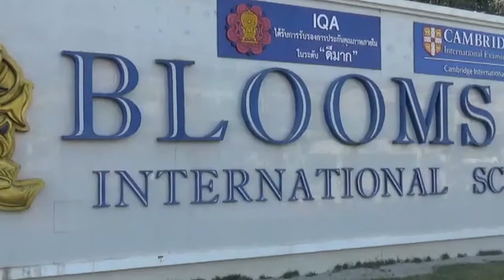Bloomsbury Secondary Assembly - 5th March 2018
Bloomsbury Secondary Assembly on 5th March 2018 by Mr Windsor and Mr Perkins